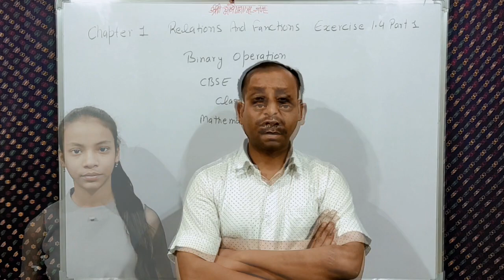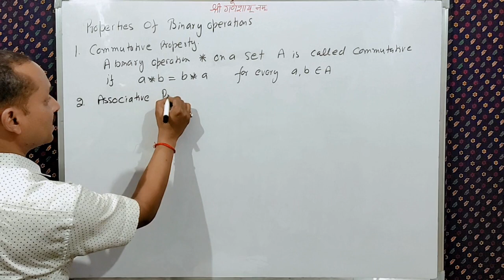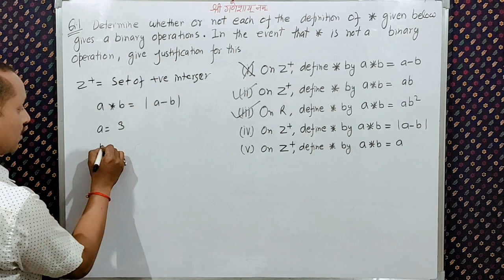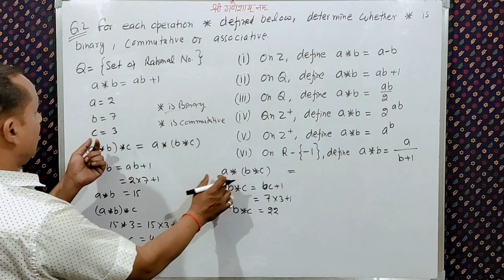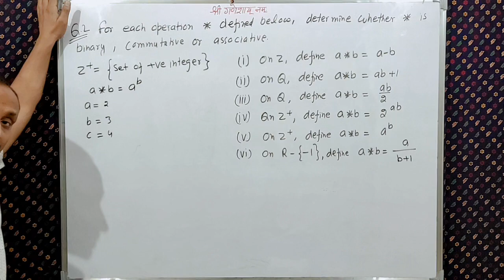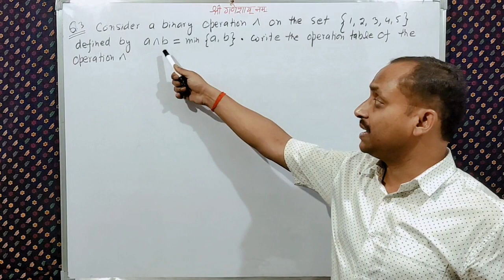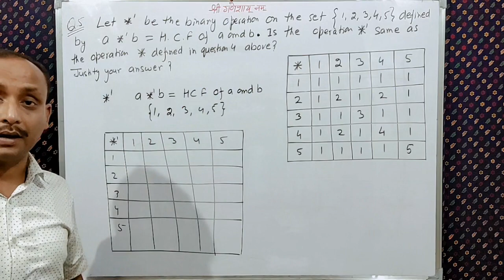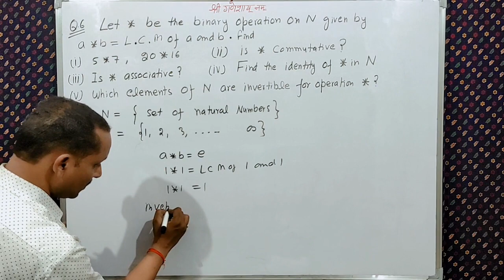CBSE NCERT Class12 Math Chapter1 Relations & Functions Exercise1.4 Solutions Part1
CBSE NCERT Class12 Mathematics Chapter1 Relations & Functions Exercise 1.4 Part 1
   Since the concept of this exercise is very long and it takes time to explain and number of questions in this exercise is also 14 so I have made two parts of this exercise for your convenience. This is the second part of exercise 1.3 in this part I will the questions of exercise 1.3 from question no.6 to question no.14
In this channel, you will get following study material, in case if you not get any video related to your search then it means that video is not ready, so wait for some times and keep patience it is under construction. the study material available for you at this channel is as follows.
Physics for class 11th and 12th
Chemistry for class 11th and 12th
9th class CBSE NCERT Mathematics book solution
10thcalss CBSE NCERT Mathematics book Solution
11thclass CBSE NCERT Mathematics book Solution
12thclass CBSE NCERT Mathematics book Solution
Solution Of RD Sharma of CBSE for 9th, 10th,11th and 12thclass
Solution Of RD Sharma of ISC for 9th, 10th,11th and 12thclass
If any video, you do not get then wait for that and Keep patience it will available for you after sometime.
Thankyou
chapter1Exercise 1.4